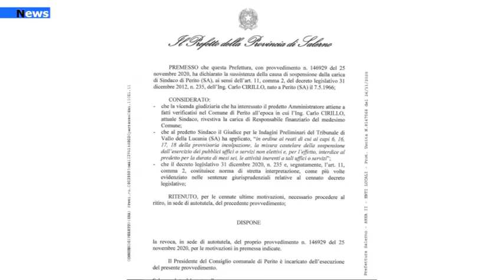Perito, ritirato provvedimento di sospensione dalla carica di sindaco di Perito di Carlo Cirillo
“In merito alle notizie di stampa uscite nei giorni scorsi relative alle indagini sui Comuni di Perito e Orria, in cui sono coinvolti 11 tra amministratori e imprenditori locali, e dove i sindaci di entrambi i comuni venivano interdetti per 6 mesi dagli enti comunali, il sindaco di Perito, Carlo Cirillo comunica che la sospensione della sua carica, disposta dal Prefetto della Provincia di Salerno con provvedimento n. 146929 del 25 novembre 2020, è stato ritirato ieri, 26 novembre, con successivo provvedimento, dallo stesso Prefetto.
Carlo Cirillo continuerà quindi le sue funzioni di Sindaco, confidando pienamente nell’operato di magistratura e carabinieri.